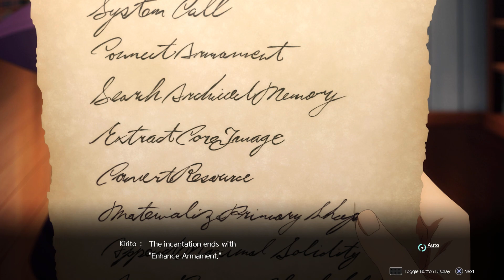PC : SWORD ART ONLINE Alicization Lycoris #005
Developers
Aquria
Publishers
Bandai Namco Entertainment
Engines
PhyreEngine[1]
Release dates
Windows July 9, 2020
Taxonomy
Monetization DLC
Microtransactions Cosmetic, Currency, Loot box
Modes Singleplayer, Multiplayer
Pacing Real-time
Perspectives Third-person, First-person
Controls Direct control
Genres ARPG, Open world, JRPG, Visual novel
Art styles Anime
Themes Fantasy